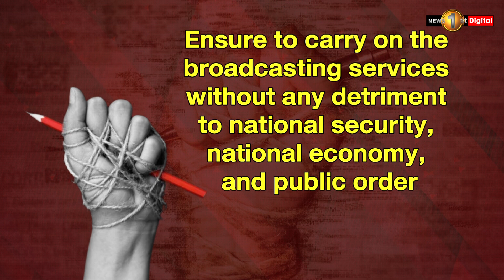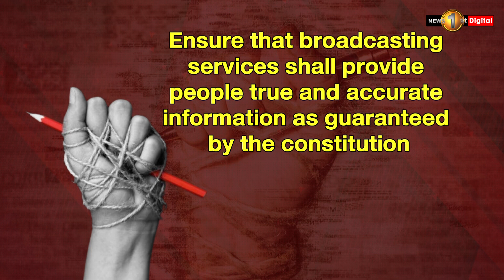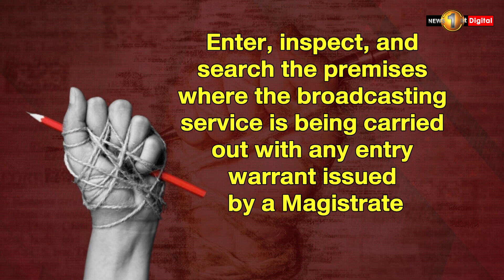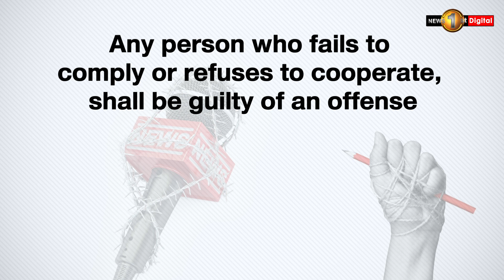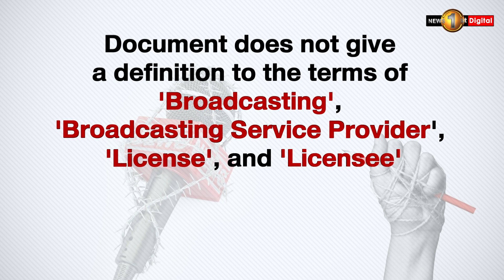Sri Lanka trying new ways to suppress media?